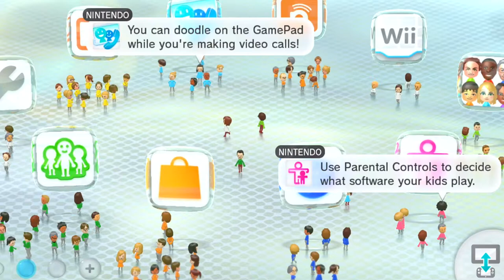Wii U eShop Closing Get This One - Diner 1990 from The Pinball Arcade by Farsight Studios on Wii U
We spend an hour blah blah blahing, learning, and playing Diner for The Pinball Arcade on the Wii U. It's great!

Diner is a classic pinball machine released by Williams Electronics in 1990. It is a colorful and entertaining game that features a unique theme centered around the experience of dining at a 1950s-style diner.

The game's playfield is filled with a variety of targets and obstacles, including pop bumpers, ramps, drop targets, and various modes of multiball. The game's main objective is to score points by completing various objectives, such as collecting different types of food items or advancing through various diner-related modes.

One of the most unique features of Diner is its innovative "waiter tray" feature. This feature involves a small plastic tray that sits atop the playfield and can be moved around by the player. The tray is used to catch and carry the ball around the playfield, allowing players to hit targets and complete objectives that would otherwise be difficult to reach.

Diner also features a variety of sound effects and music that add to its fun and nostalgic atmosphere. The game's sound effects include various diner-related sounds, such as the sound of a soda being poured or a burger being flipped on the grill. The game also includes a catchy and upbeat soundtrack that complements the game's overall theme.

Overall, Diner is a classic pinball machine that offers a unique and entertaining gaming experience. Its colorful graphics, innovative gameplay features, and nostalgic 1950s diner theme make it a popular choice among pinball enthusiasts and collectors.